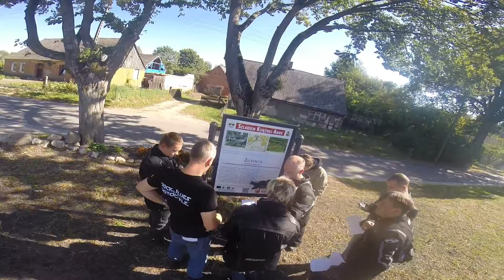Rajd w ciemno 2015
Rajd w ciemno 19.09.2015